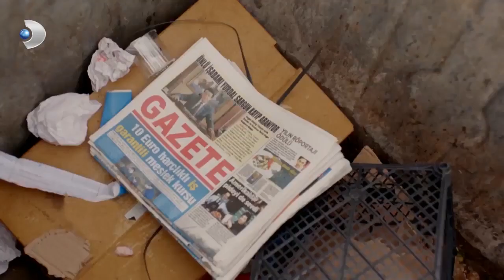Yurdal Aç Kaldı! - Meryem 22. Bölüm